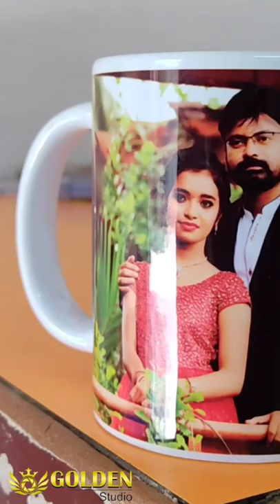Mug Photo Printing ....For Enquiry : 8124952478